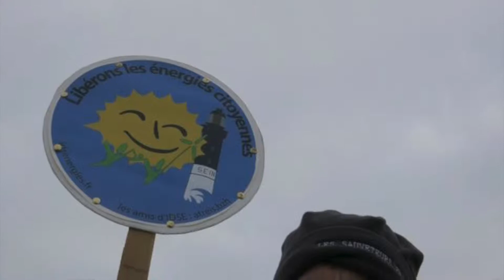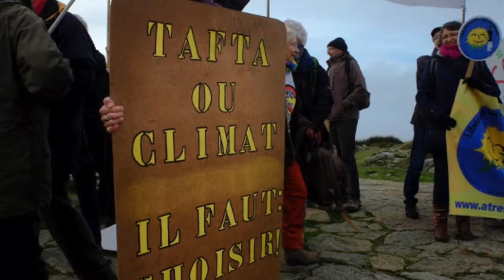dimanche 06 décembre 2015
Cette vidéo traite de dimanche  06 décembre 2015